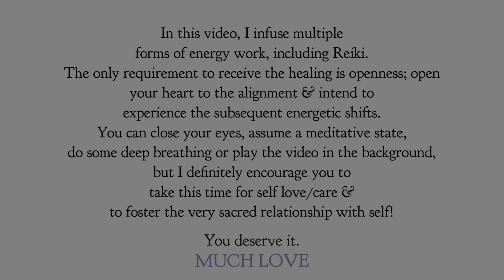Reiki To Heal Your Core Wound & Limiting Beliefs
✨If you enjoyed this video, you might love my free calming VOICE-Guided Meditation / Reiki & Energy Work Clearing Video you can use anytime for a cleanse & boost— for energy shifting, healing, meditation or ASMR

✨Reiki is a spiritually guided energy. All you have to do to receive this DistanceHealing / DistanceReiki Session is be OPEN to it. Set the intention to accept and integrate all subsequent energetic shifts. Close your eyes, settle into a state of deep Relaxation —breathe deeply & enjoy! 💎

✨Many More EnergyWork Videos, Art/Poetry & Consciousness / Spirituality / Transformation Topic Videos To Come! 🌀

humanity breathing.
divinity seeing.
infinity being.
MUCH LOVE. 🙌🏽 🫶🏽

✨Shout out to the gifted artists who allow for their musical creative genius to be used in these videos. Much gratitude & love. 😊💎 ♥️

Earth, I Believe by Liborio Conti